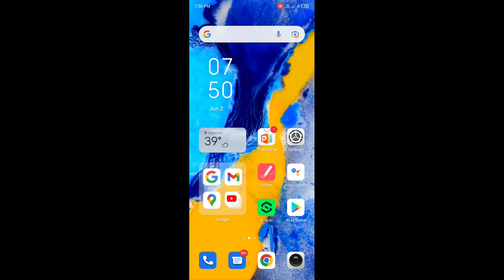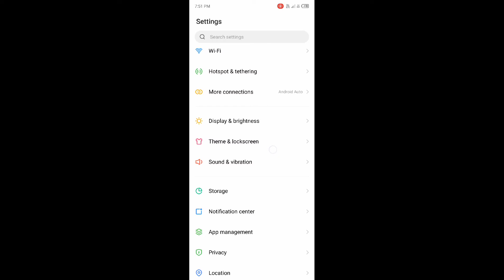Infinix hot 12 how to solve problems 👉 Storage data cheak & clean up